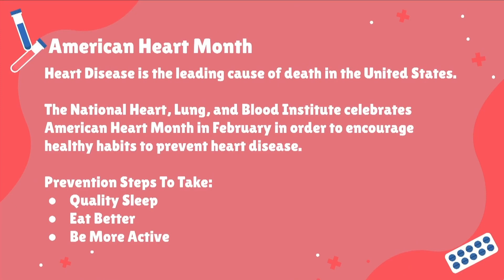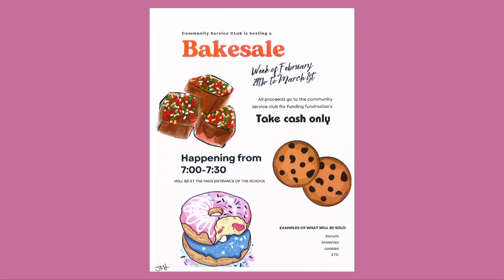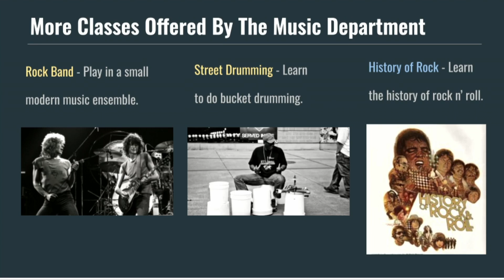Panther News: Friday, February 16, 2024